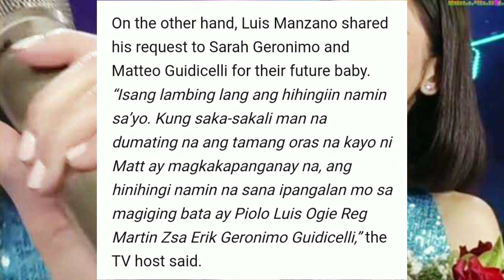BAKIT SOBRANG MAHAL NA MAHAL NI LUIS MANZANO SI SARAH GERONIMO?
Topic Discussion!!!